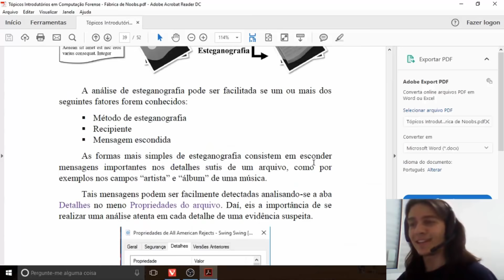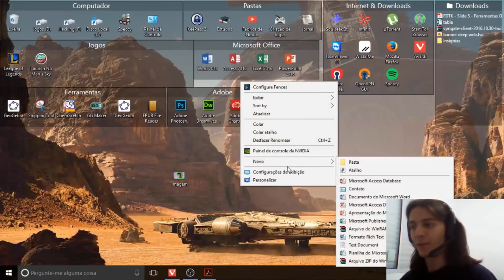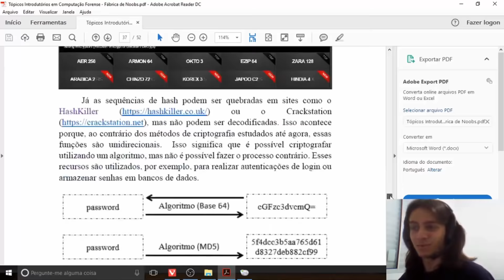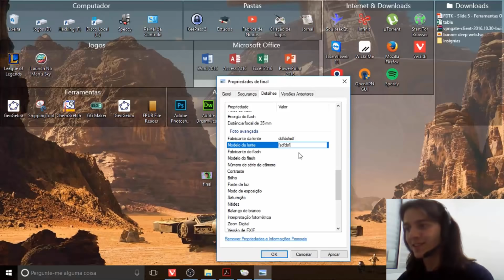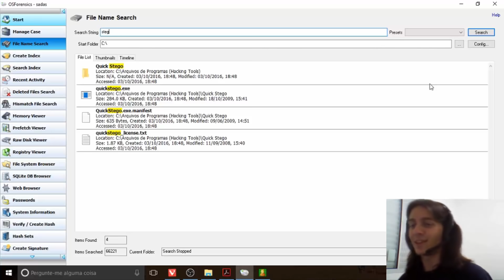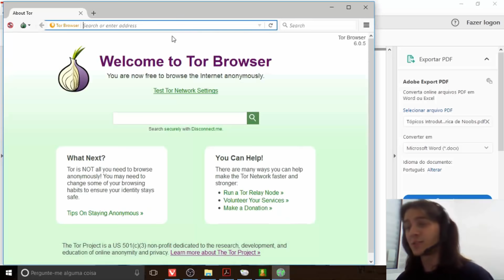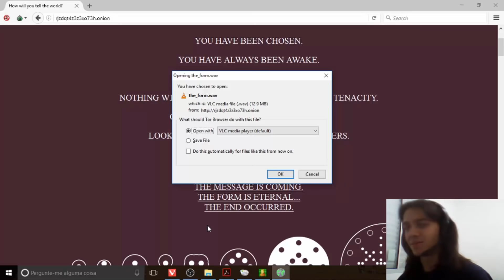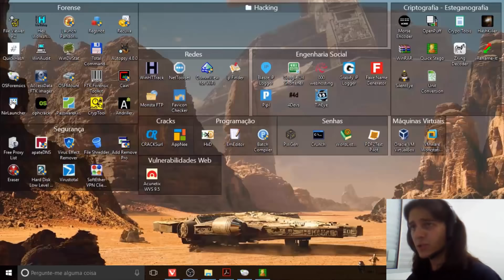Computação Forense - VIII - Análise de Esteganografia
Como o Youtube não gosta muito dos temas que trabalho, me siga em alguma rede social, para que eu possa manter contato com você caso o canal caia:

Equipamento: Intel Core i3 - 4GB de Ram; Nividia GT 630 - 2GB 128bits, HD 500GB